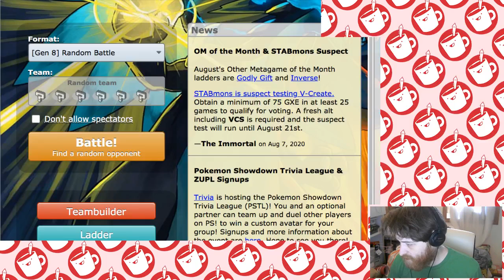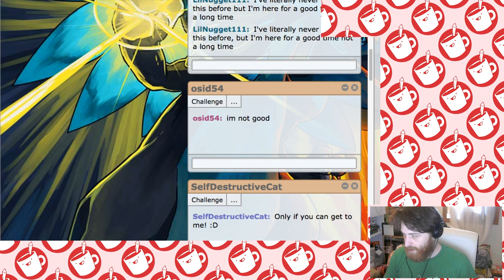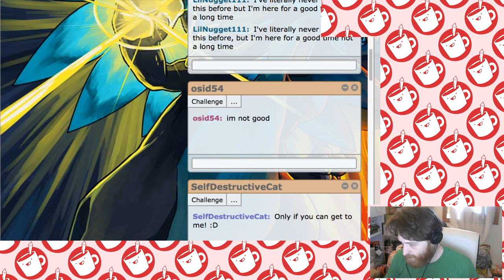Nathan's Pokémon Stream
VOD of Nathan's 8/8/2020 Pokémon stream